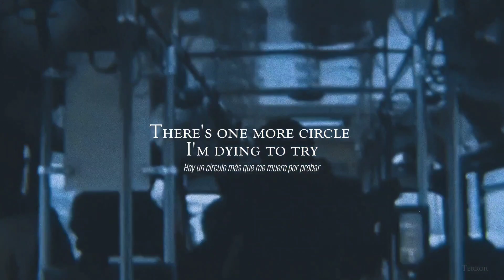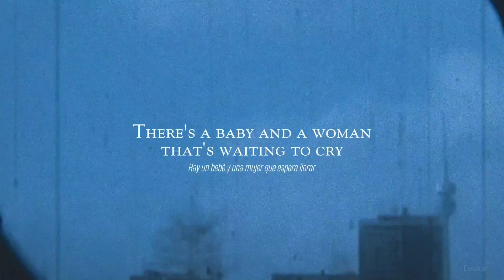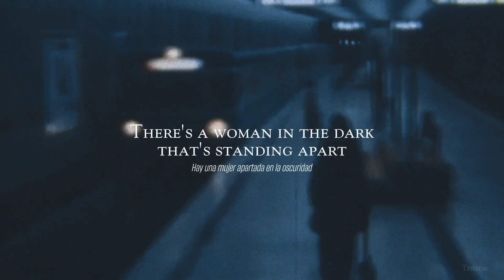John Martyn - The Man In The Station • Lyrics (Ingles/Español)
Hace un año y algo escuche está canción por primera vez, la ame inmediatamente. pasa el tiempo y siento que la seguiré amando hasta que mis días acaben. Tan maravillosa canción.

MAS ACERCA DE LA CANCIÓN:

AÑO: 1973
ÁLBUM: Solid Air
COMPOSITOR: John Martyn
DISCOGRÁFICA: Island Records